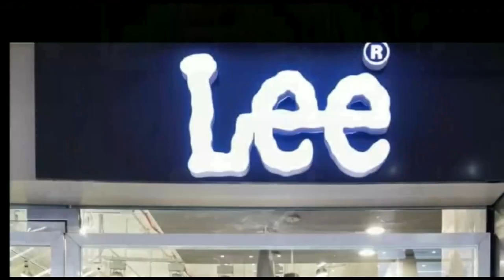मधुबनी : पचही गांव में दो पक्षों के बीच हुई हिंसक झड़प में एक महिला सहित 6 लोग जख्मी